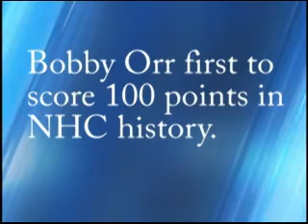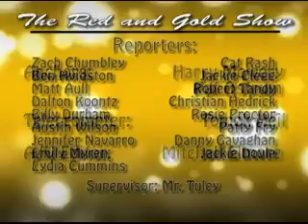The Red and Gold Show 3-15-11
The Red and Gold Show is a student run production by the TV staff at
Scecina High School.